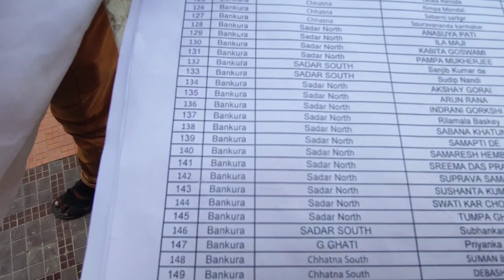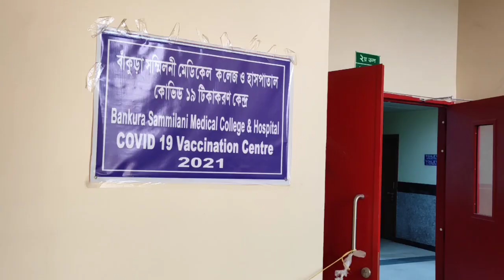আবার হাসপাতালে 🥺💉 PATI BANGLA VLOGS #139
❤️Nomoshkar Bondhura, Ami Suman. Bari Bankura sohor theke 40 km durer ekti grame. Emnite bankuray mess e thaki tobe sei march thke achi gramei. Hotat kore icche holo saradin amar ei ekgheye life karor to valo lagte pare ar ami seta film korle amar valo lagbe tai suru korlam vlogging.  Virtual adda ar ki. Asha kori apnadike pase pabo.
Joy Bangla. Joy Bankura. Joy Hind ❤️

Village vlogs, Village eating, Village Boy